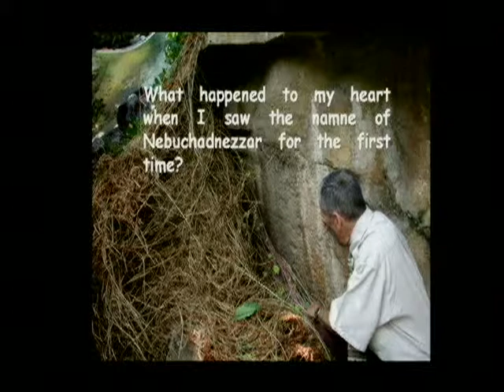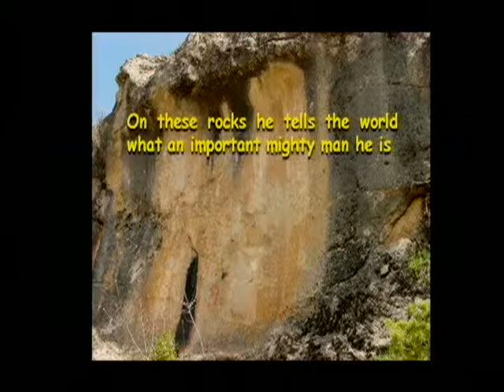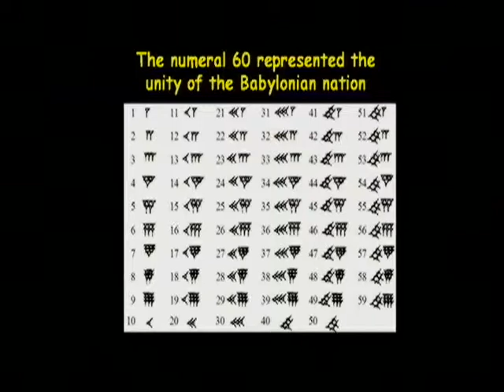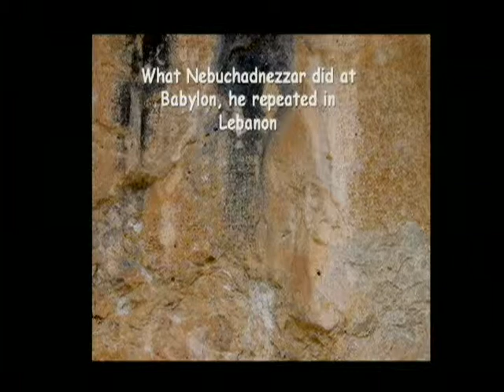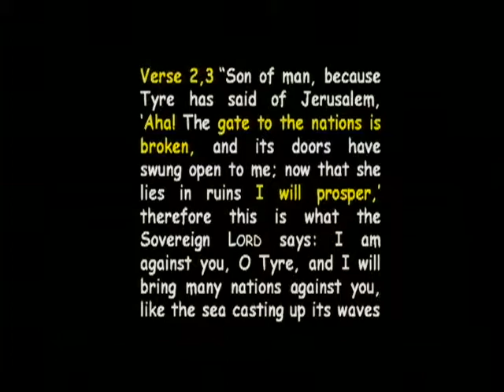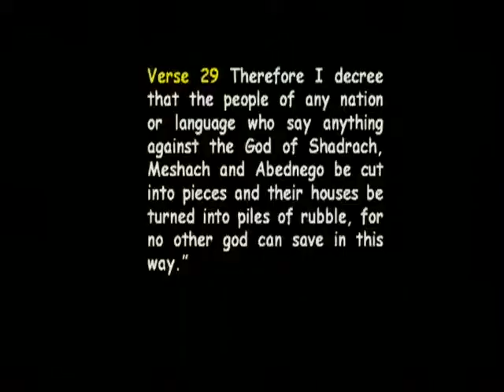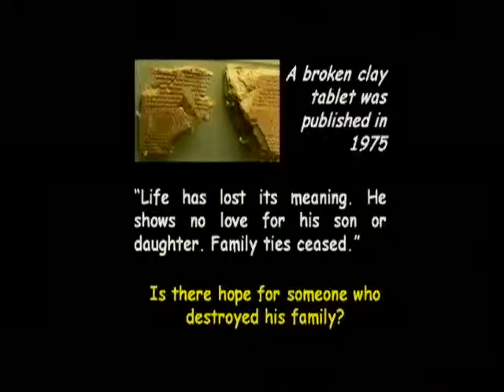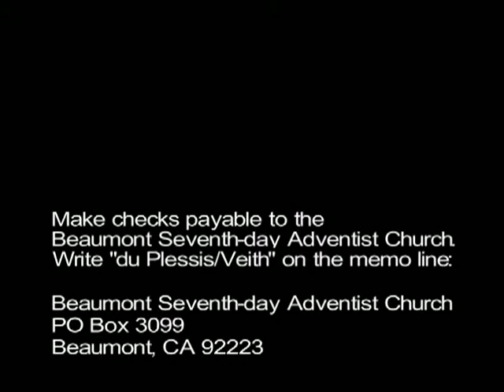Francois du Plessis, Nebuchadnezzar (part 2), 5-16-2011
Francois du Plessis, Nebuchadnezzar (part 2), 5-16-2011. (Recorded during the visit of Francois du Plessis and Walter Veith to southern California.